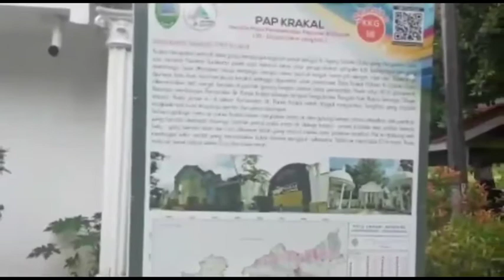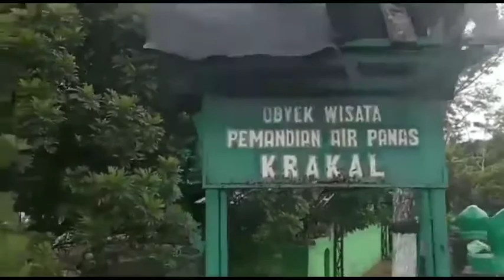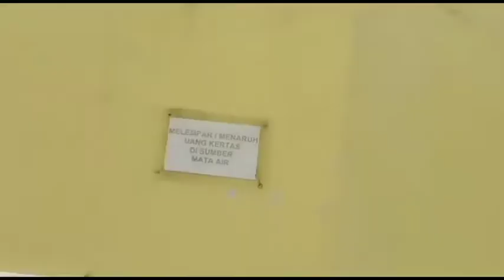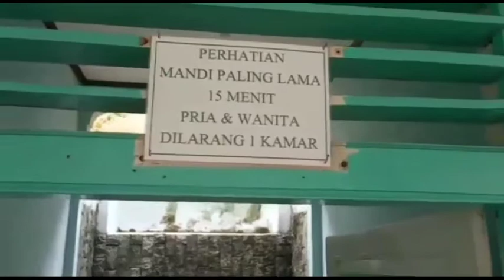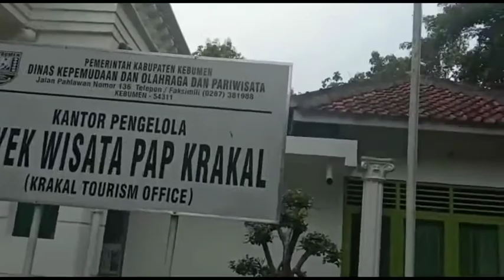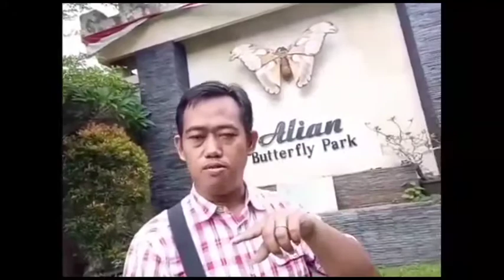Pemandian Air Panas Kerakal ||Terapi panas bumi di Kebumen dibangun sejak jaman Hindia Belanda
Terapi panas bumi di kebumen populer sejak jaman Hindia Belanda molai dibangun Tahun 1905.
Energi panas bumi adalah sumber energi panas, uap air, dan batuan bersama mineral dan gas lainnya yang secara genetik semuanya tidak bisa dipisahkan dalam suatu sistem panas bumi.
Air panas Bumi memiliki khasiat menyembuhkan penyakit, menyegarkan tubuh dan membuat tubuh menjadi rilex dan fresh. Air panas bumi mengandung zat mineral yang sangat tinggi sehingga bisa menyembuhkan penyakit pada tubuh manusia.
Mandi dengan cara berendam air panas bumi, Ilmunya dinamakan balneologi. (belneology) yaitu ilmu yang mempelajari metode pengobatan atau terapi dengan cara berendam atau mempelajari akibatnya untuk menyembuhkan suatu penyakit atau gangguan organ tubuh.